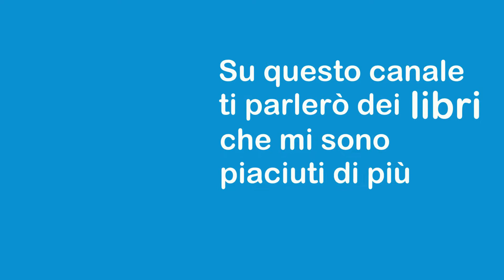Come neve al sole, un libro per parlare ai bambini di distacco e morte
“Come neve al sole” scritto da Elide Fumagalli, illustrato da Elvezia Cavagna e pubblicato da Albe Edizioni è una storia molto poetica e delicata per parlare di morte, di distacco ma anche per porsi domande profonde sulla vita,  proprio come la domanda che Uccellino fa a Pupazzo “ma tu perché vuoi rimanere vivo?”. Un libro davvero emozionante per affrontare argomenti importanti e delicati.

Se vi è piaciuto questo libro potete comprarlo qui